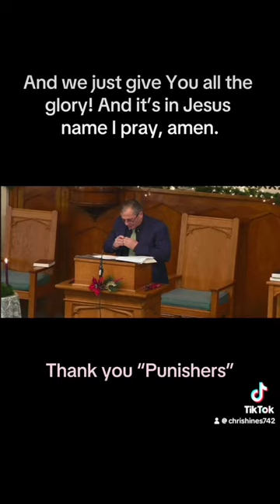Story of national championship! Advent 2023. Hope to come! Rev.Chris Hines.